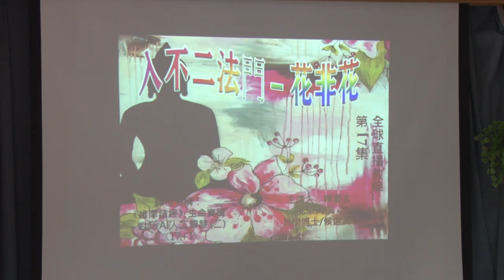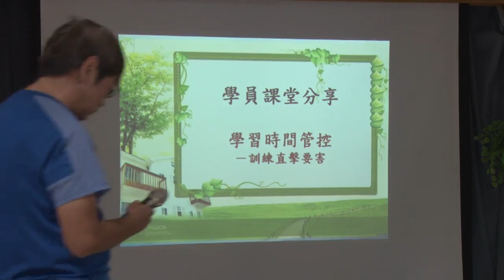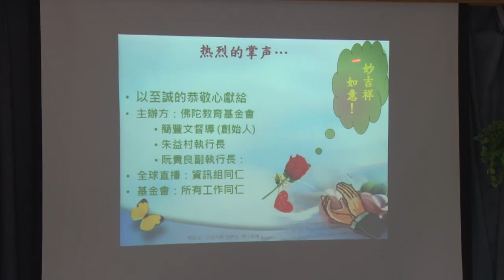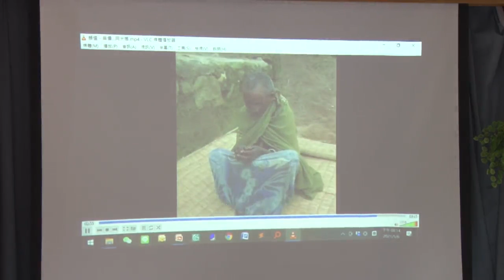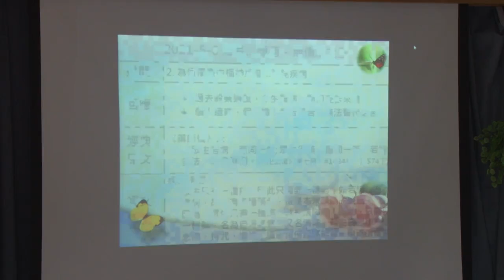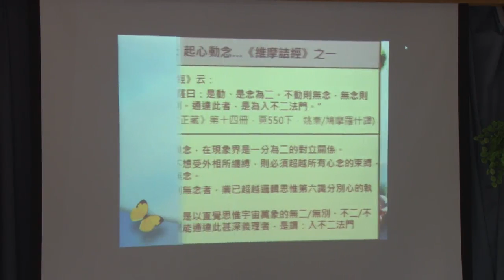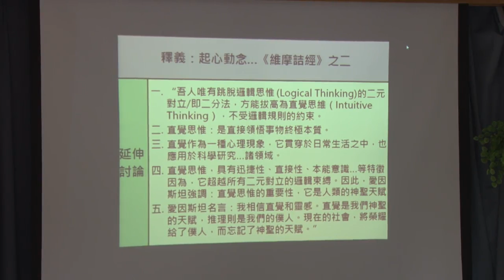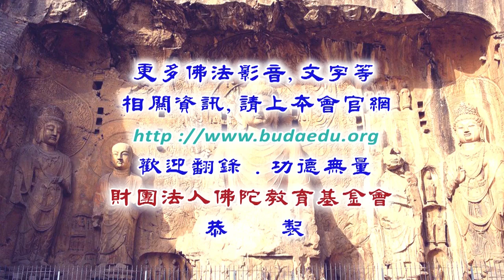《維摩詰經》生命實踐-對話人工智慧(二)--第017集/聖玄法師主講